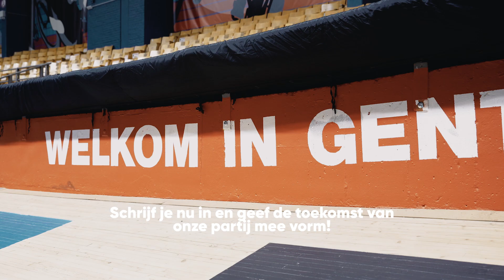Ons groot liberaal congres in ‘T Kuipke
Van 12 tot 14 mei zetten wij samen de koers uit voor onze partij. In het legendarische Kuipke in Gent.